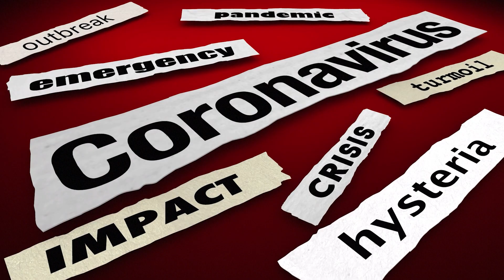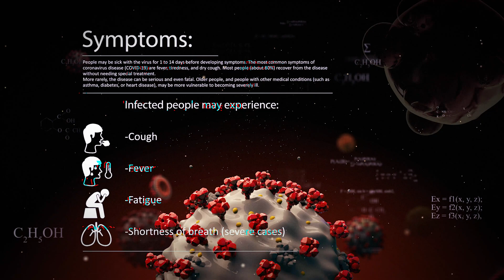Check The Quality Of Information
The 2019 novel coronavirus disease (COVID-19) is a virus of global health significance caused by infection of severe acute respiratory syndrome coronavirus 2 (SARS-CoV-2). COVID-19 is thought to spread from person to person in close contact through respiratory droplets. Our priority remains in the health and safety of our employees, and the healthcare providers, patients and communities we serve, and we are doing our part to deliver answers during these uncertain times.